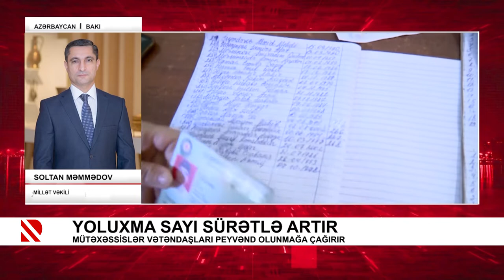Yoluxma sayı sürətlə artır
Mütəxəssislər vətəndaşları peyvənd olunmağa çağırır